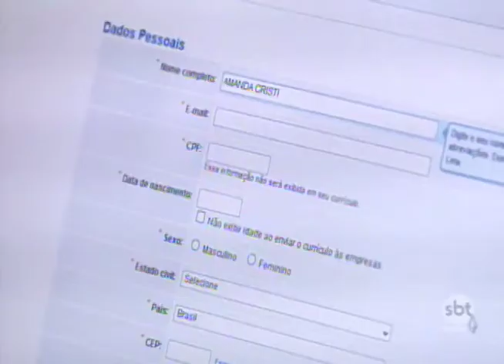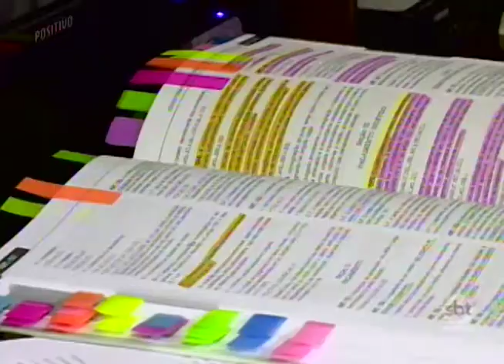Frase: Com o fim da graduação, universitários temem o futuro da carreira em 2017